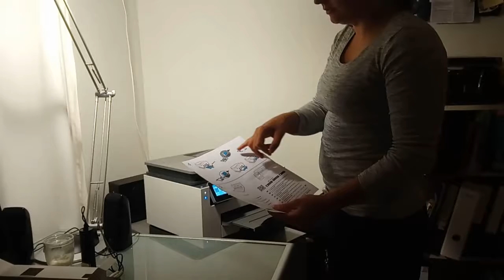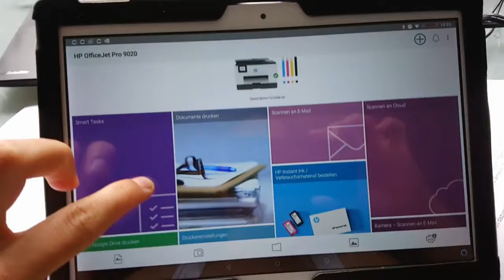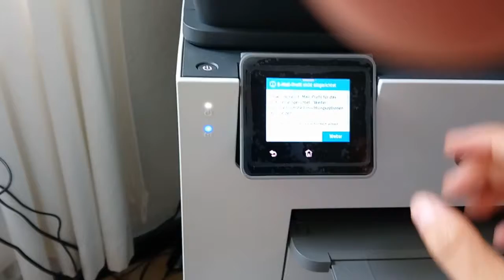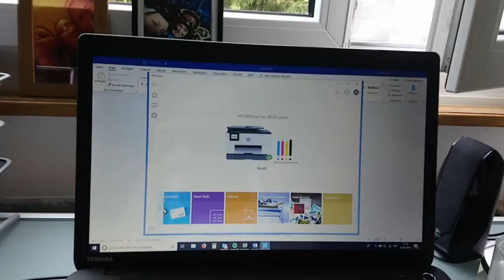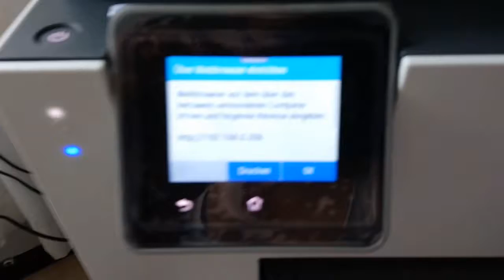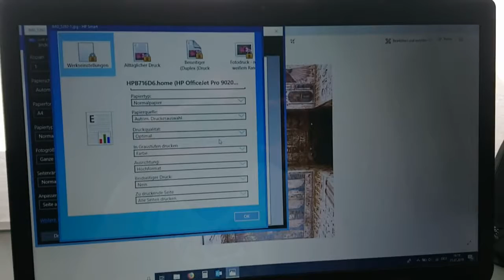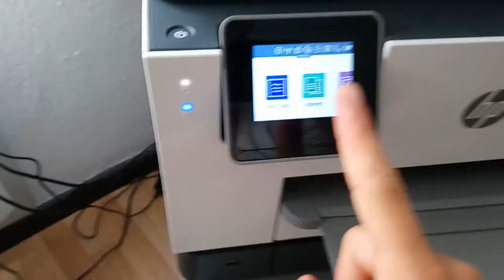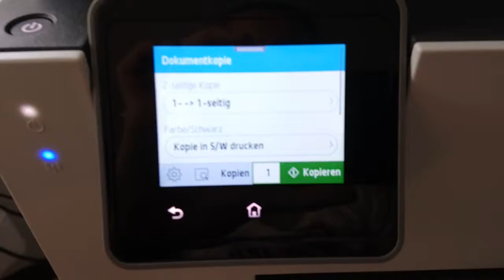Test HP OfficeJet Pro 9020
Getestet wurde der HP OfficeJet Pro 9020.